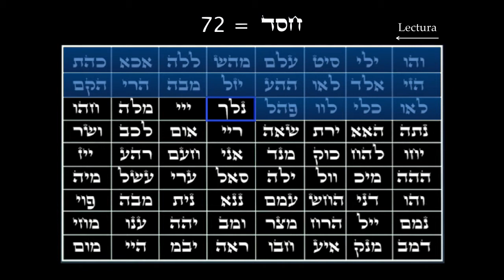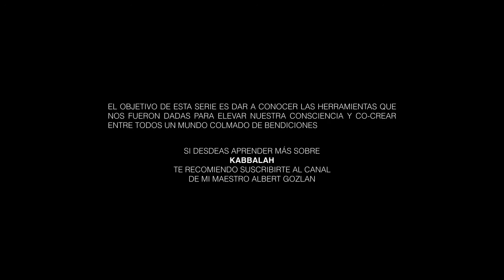21. Nun Lamed Caf CONECTAR CON UN SEGUNDO ALIENTO | Kabbalah Meditativa 72 Nombres de Dios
Hoy meditamos el nombre para conectar con un segundo aliento.

He creado esta serie cómo un taller de meditación para, bajar sobre Hispano América las 72 bendiciones de los 72 Nombres de D-s.
Publicaré todos los días por 72 días un nombre cada vez.

En mi labor de Master Coach con PNL trabajo con personas optimizando sus proyectos de vida o de negocios, pero entiendo que el ser humano necesita nutrir su espíritu tanto como su cuerpo y la meditación es el mejor vehículo para ello.

Llamo HispanoAmérica a todos los países hispanohablantes incluido España ya que nos es afín en el idioma. Además, mientras más seamos bajando bendiciones al mundo mejor será para los 7 mil millones de todos.

AVISO: Mujeres NO meditar si se encuentran es su período menstrual no es favorable para sus cuerpos. Pueden ver las letras con ojos abiertos.

Para Aprender Kabbalah les dejo el canal del Maestro Albert Gozlan
Kabbalah Mashiah